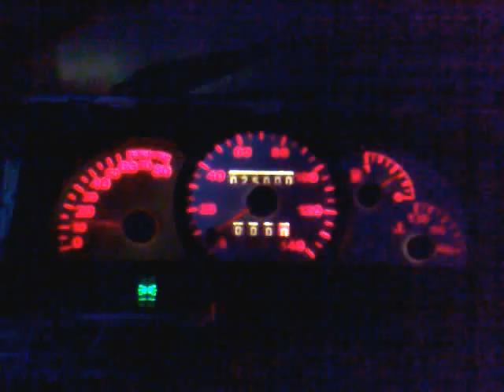Obrotomierz w Maluszku :)